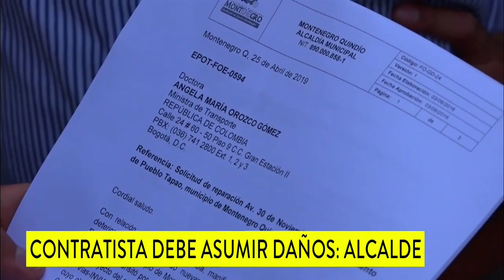Escuela en Bahía Málaga parece más una cárcel abandonada | Noticias Caracol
Las paredes de la institución Manuel S. Caicedo están deterioradas y en algunas aulas hasta techos faltan.